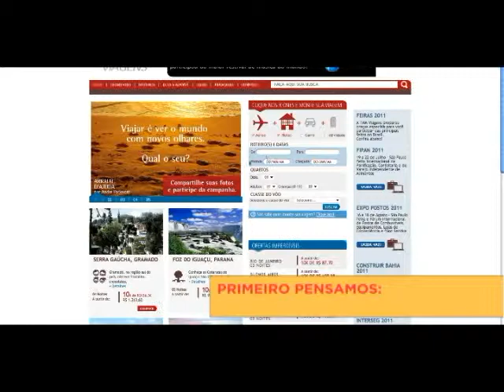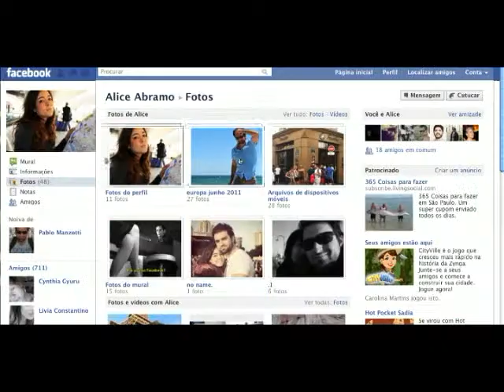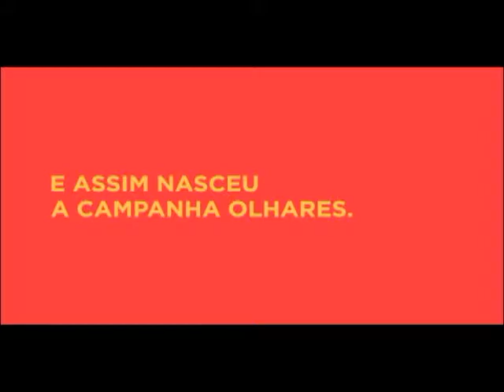CASE TAM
Um movimento que transformou o consumidor em protagonista do seu mundo. Essa foi a campanha "Olhares" da TAM. Ativação, estímulo a interação espontânea com a marca, geração de conteúdo para multiplataformas: web, televisão, aviões, mobile, desdobramento no varejo e muitas lembranças incríveis.